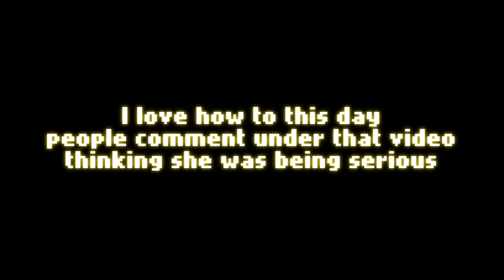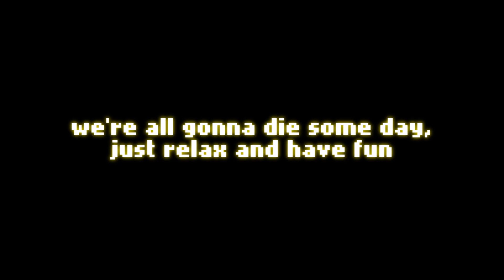Do Drag Queens Even Have Brains?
This video took a lot of work and required thorough analysis of many aspects of Drag Race, drag queens and drag itself. I would include the list of works I read for this project, but it's too long and the 5000 characters that YouTube descriptions allow are just not gonna cut it.